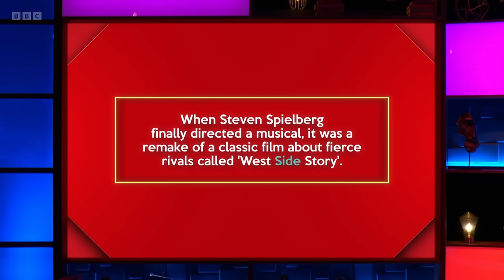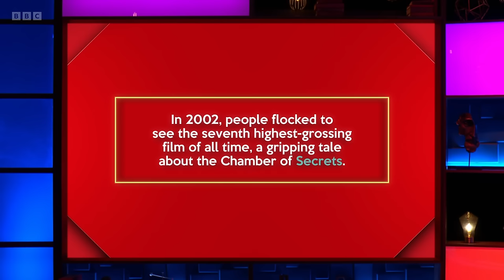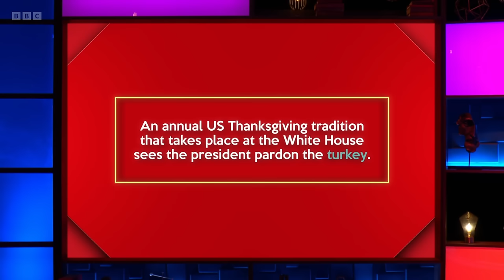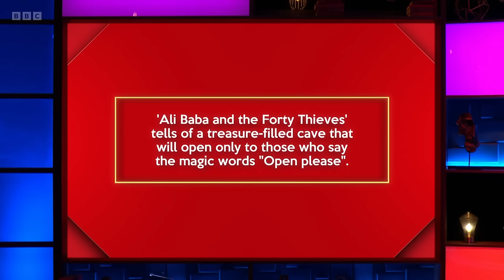Richard Osman's House of Games - S07E59 (04 Jan 2024)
Dianne Buswell, Jenny Eclair, Adam Gemili, Owain Wyn Evans

Every day this week, celebrity contestants Dianne Buswell, Jenny Eclair, Adam Gemili and Owain Wyn Evans take on a series of quiz rounds selected by the host, quiz legend Richard Osman.

Series 7 Episode 59 (m001ty00) (hd)